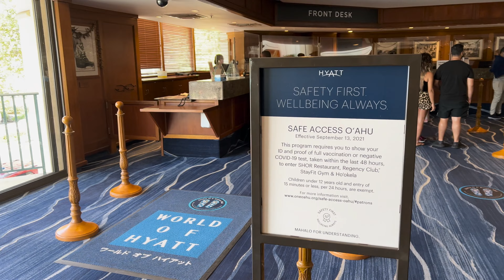Hyatt Regency Waikiki Beach Resort And Spa| OCEAN View Room Tour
Ocean View from 33rd FLOOR. 2 Beds, Balcony overlooking Waikiki strip and ocean

EDIT: at 1:34 WINDOW VIEW FOOTAGE IS NOT FROM THIS ROOM TOUR. The view @ 1:34 is from HYATT CENTRIC WAIKIKI BEACH
WE apologize for the confusion. We have the full room tour of the HYATT CENTRIC WAIKIKI BEACH linked here

Sink your toes in the legendary sands of Waikiki Beach, hike Diamond Head, walk to the Honolulu Zoo or the Waikiki Aquarium. Awaken your adventurous side with surfing lessons on Waikiki's historic waves, hit the island's spectacular fairways, or discover Hawaii's history at Pearl Harbor and Iolani Palace. All of these exciting things to do in Waikiki Beach are available from their incredible location.